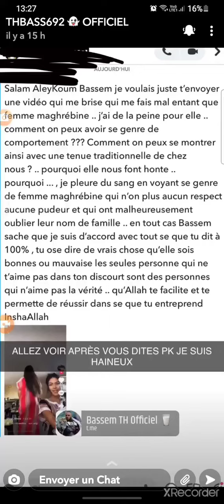Bassem pour la Radio à partir de maintenant si ya pas plus de 1000👍 je reviens plus en 2ème mitemps